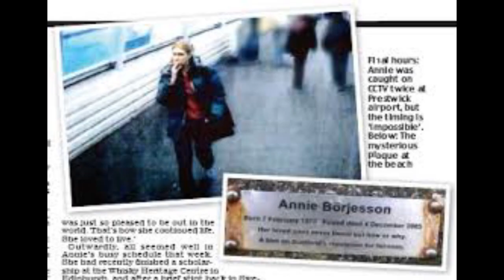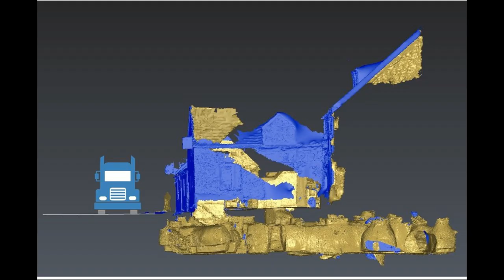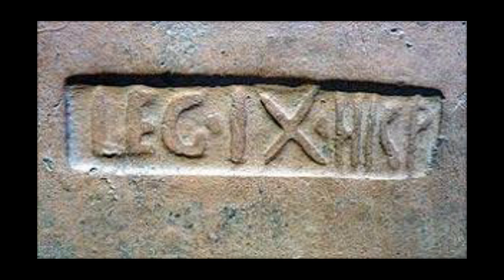Top 10 Mysteries Of Scotland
I'm on most social medias just search unsolved edition